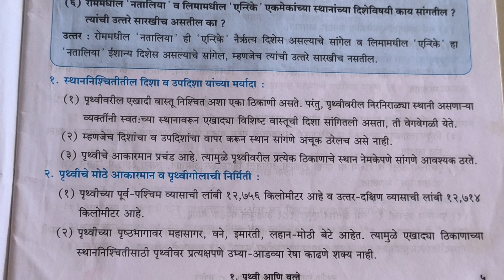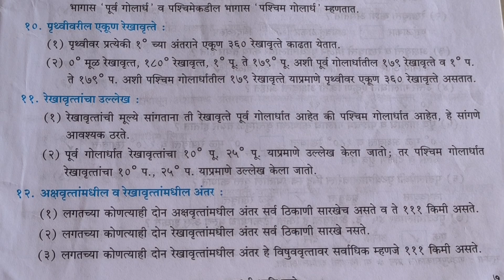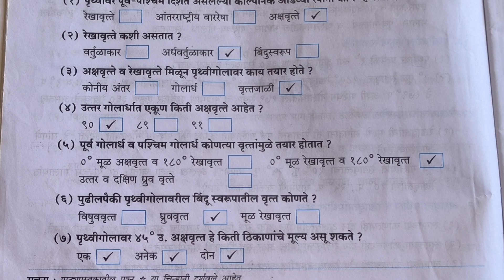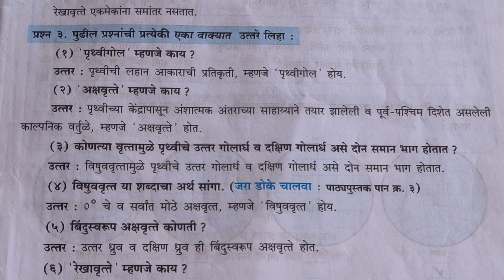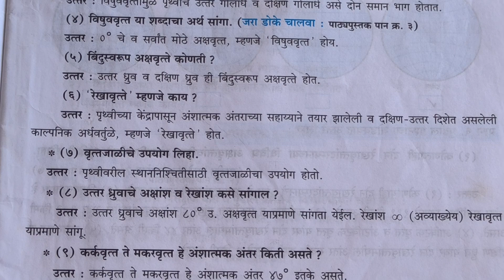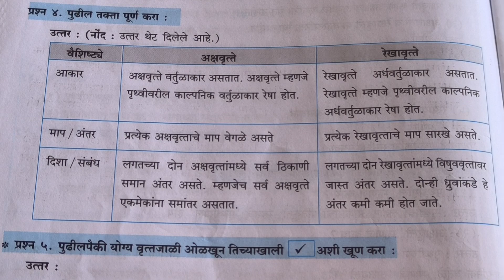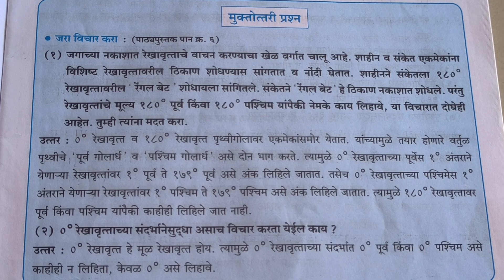१.पृथ्वी आणि वृत्ते/नवनीत मार्गदर्शक/इयत्ता-सहावी/विषय- भूगोल/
१.पृथ्वी आणि वृत्ते
नवनीत मार्गदर्शक इयत्ता सहावी विषय भूगोल